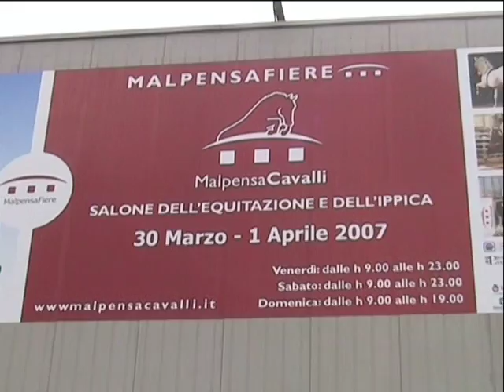alta scuola alta escuela haute ecole cavalli simone caserta -1